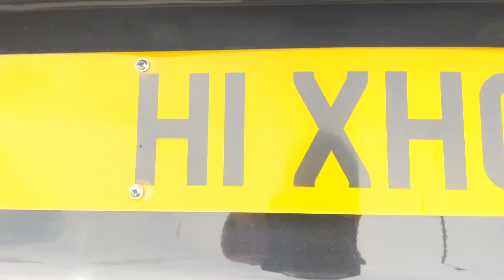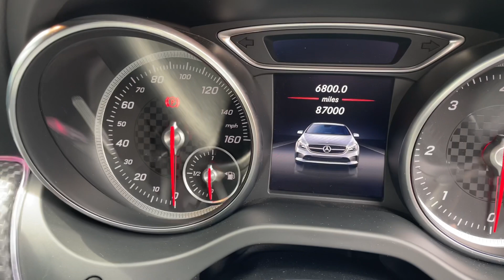Condition Of This Car 🚘 Has Done ✅ 87,000 Miles